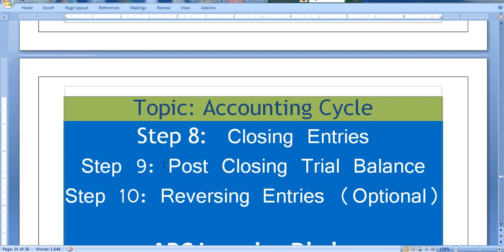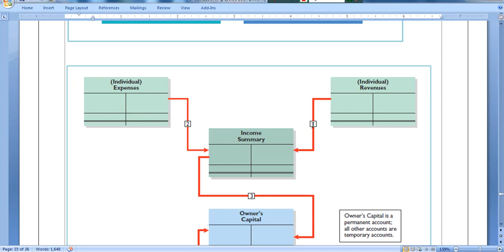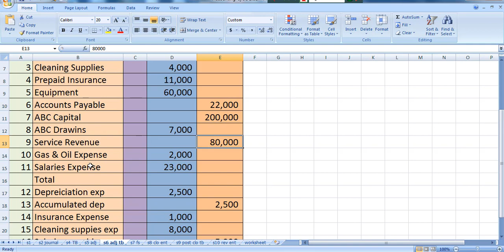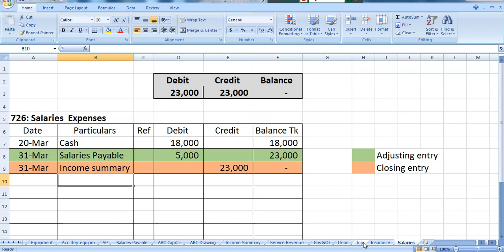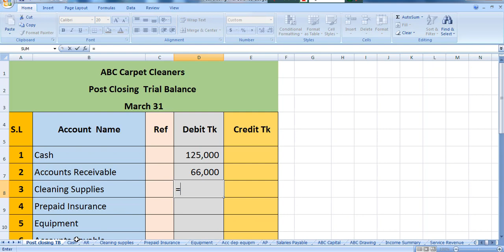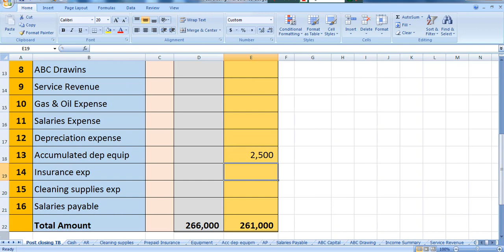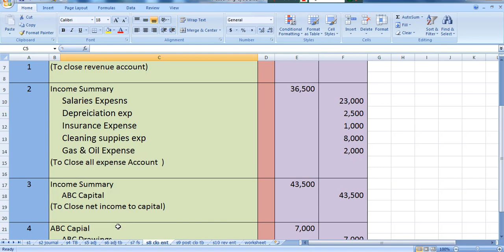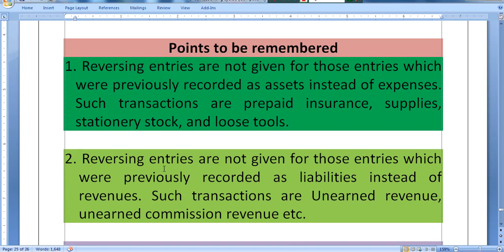Principles of Accounting. Accounting Cycle 8 to 10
Accounting Cycle Part 8-10 Closing entries, Post Closing Trial Balance, Reversing Entries, ABC Learning Dhaka Abu Siddique ACCA. Identification of Transactions, journal, ledger, Trial balance, Adjustments, Adjusted trial balance, preparation of Financial Statements, Balance Sheet or Statement of Financial Position.  This video will help beginner of accounting course specially who studies Basic Accounting or principles of accounting course. This video will also help the steps of accounting cycle gradually with more videos as a series. Viewers are requested to watch all the videos in this chapter so that they get a thorough picture of accounting cycle. Viewers are advised to see all the videos of accounting cycle as these are designed as per the cycle steps.